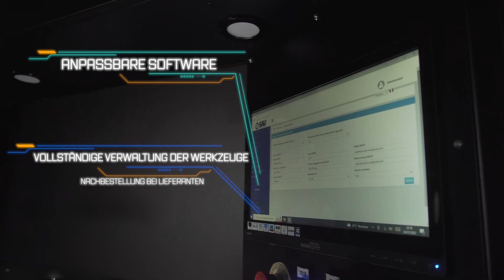THE BOX lässt Schubladensysteme alt aussehen!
Hey, ihr wisst doch alle, was THE BOX ist, oder? Es ist das ultimative vertikale Lagersystem, das Platz spart und eure Gesundheit schont. Ihr glaubt uns nicht? Dann schaut euch mal unser neues Video an, das euch die technischen Details stylisch in Szene setzt. Und wenn ihr noch mehr sehen wollt, dann kommt uns auf der EMO Messe in Hannover besuchen. Wir sind als Mitaussteller auf dem Stand der Kelch GmbH in Halle 4, Stand B53. Wir freuen uns auf euch!